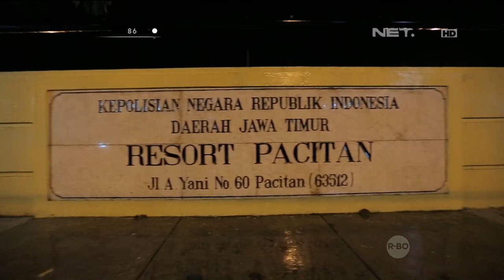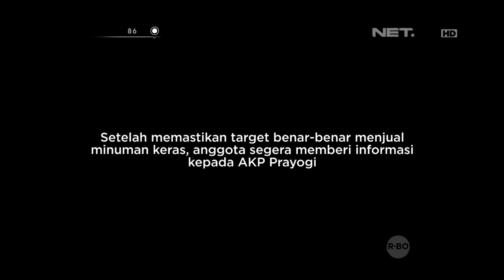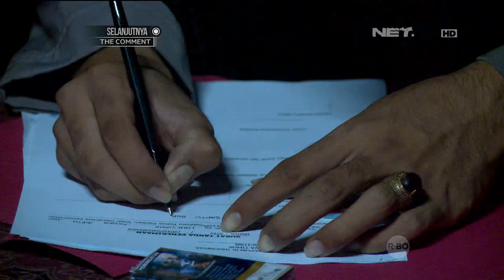86 - Operasi Peredaran Miras Ilegal di Ngadirojo, Pacitan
AKP Prayogi
Tonton kami di layar televisi anda: